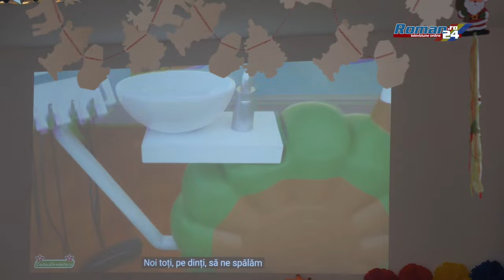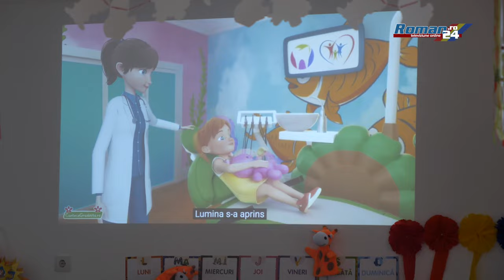Campania Zâmbește cu Zâna Măseluța